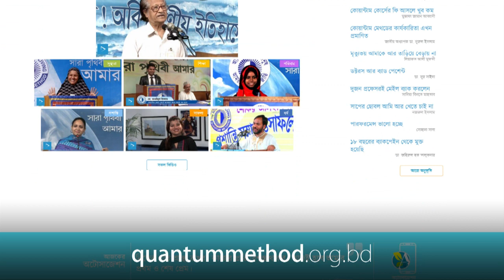আন্তর্জাতিক অঙ্গনে খ্যাতিমান পদার্থবিজ্ঞানী ড. মোহাম্মদ আতাউল করিম—বড় মানুষেরা কাউকে অবজ্ঞা করেন না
যুক্তরাষ্ট্রভিত্তিক বিশ্বখ্যাত বিজ্ঞান সাময়িকী অ্যাপ্লাইড অপটিকস-এর মতে, গত অর্ধশতাব্দীতে বিশ্বে বিজ্ঞান গবেষণায় সর্বোচ্চ অবদান রাখা ৫০ জন বিজ্ঞানীর একজন ড. আতাউল করিম।

২৩ ডিসেম্বর ২০১৯ সোমবার কোয়ান্টাম ফাউন্ডেশন আয়োজিত মাসিক মুক্ত আলোচনায় আলোচক ছিলেন আন্তর্জাতিক অঙ্গনে খ্যাতিমান পদার্থবিজ্ঞানী ও ইউনিভার্সিটি অব ম্যাসাচুসেটস ডার্টমাউথের নির্বাহী উপাচার্য অধ্যাপক ড. মোহাম্মদ আতাউল করিম। এই অনুষ্ঠানের নিউজ লিংক